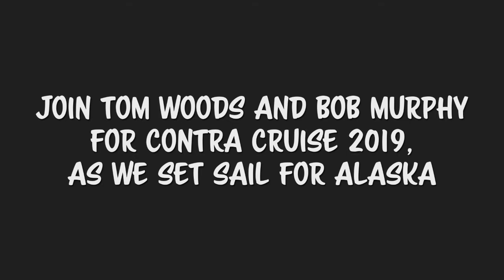Why Join the Contra Cruise 2019?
Contra Cruiser Cody Jassman explains.